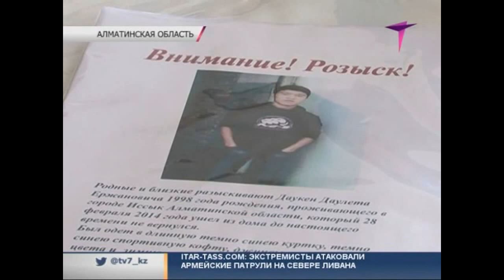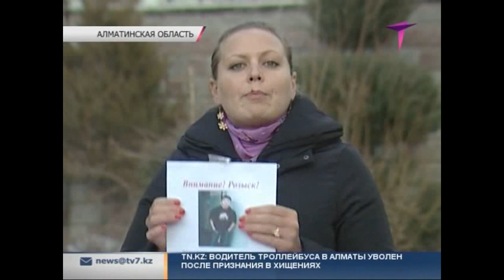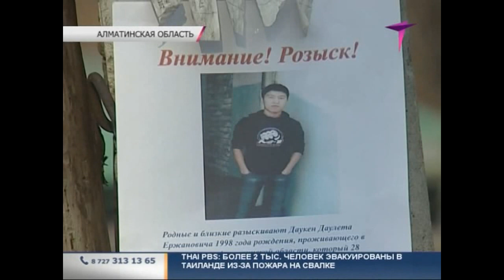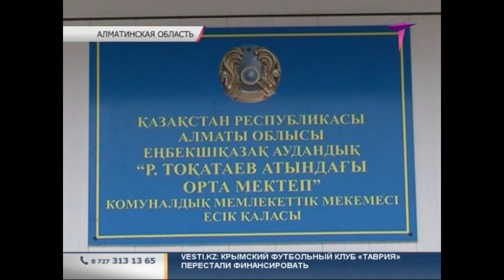В Алматинской области пропали двое школьников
Айгуль Джахатаева уже почти 20 дней она не видела своего сына. Женщина даже не знает, где он может находиться. 15-летний Даулет Даукенов пропал вместе с другом Тынышпеком Абатовым в городе Иссык.